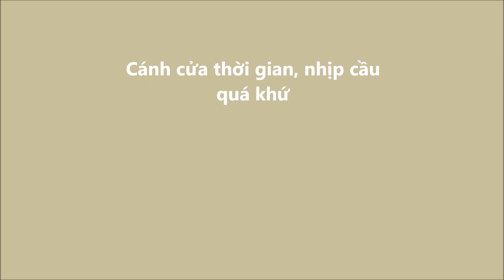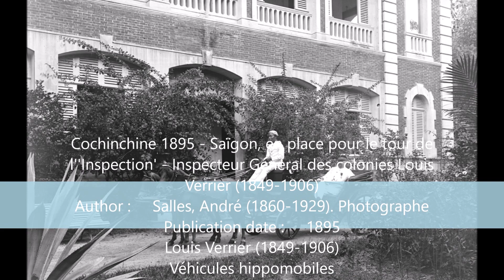Sài Gòn 1895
Hãy mở "Cánh cửa thời gian" và cùng ngược dòng quá khứ.